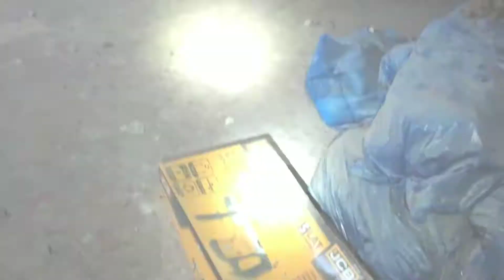Ghosts Presence Urbex